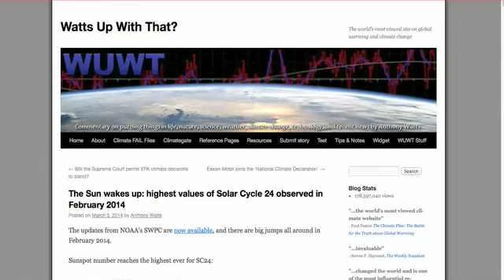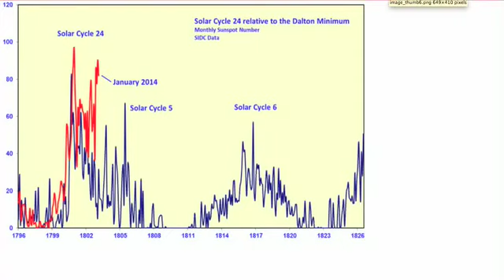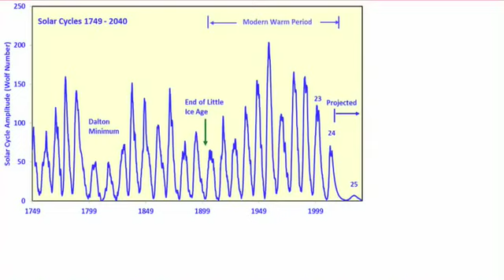Wednesday's Look Ahead - Maxing Out The Sun